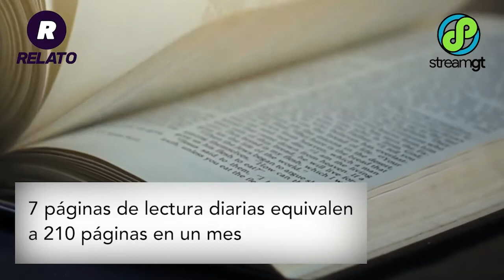12 libros anuales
Leer es un hábito que mejora las condiciones sociales y destrezas humanas de cualquiera. Además de permitirte ser reflexivo en tus decisiones, desarrolla tu cerebro y ejercita todas sus células para mantenerlo activo. Deja que RelatoGT y StreamTV te cuenten cómo puedes hacer más efectivo tu tiempo de lectura con 15 minutos al día. Este secreto te impresionará, compártelo.